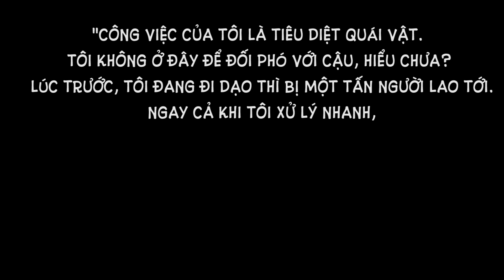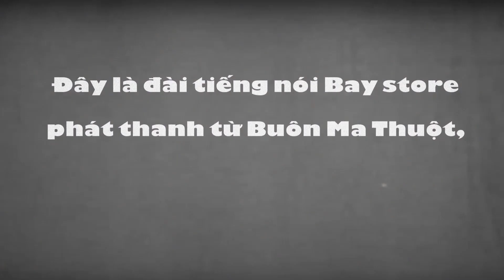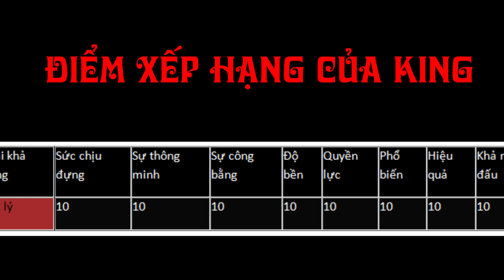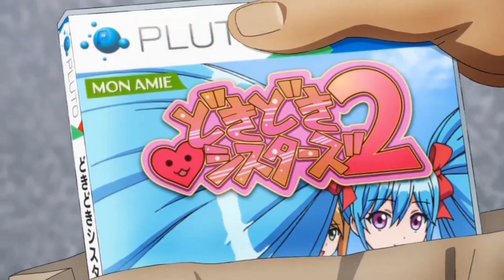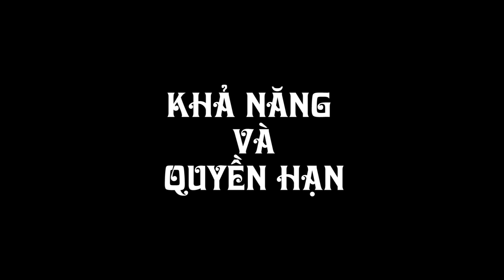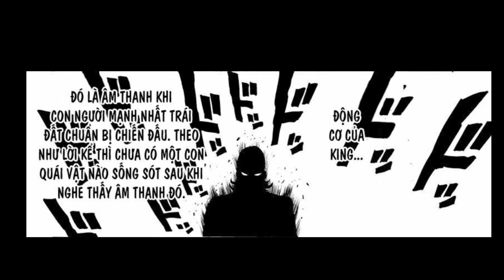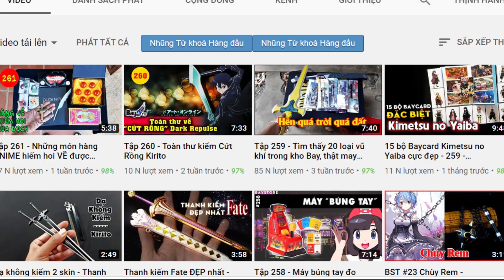Kẻ Mạnh Nhất Vũ Trụ - KING